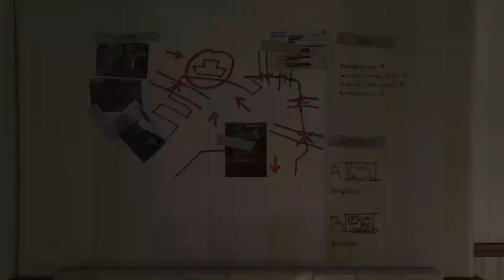GTA 5 with Commentary Part- 8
GTA 5 - STARTNG FROM THE BEGINNING - GAMEPLAY